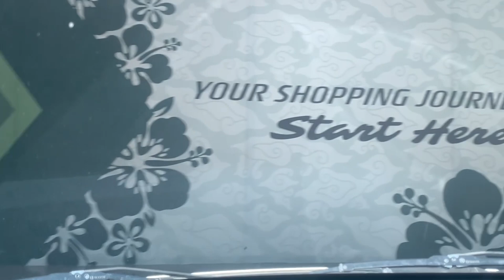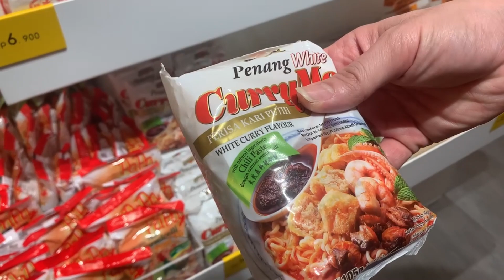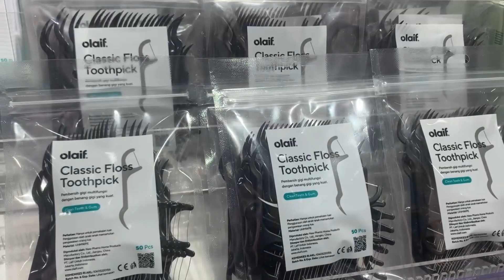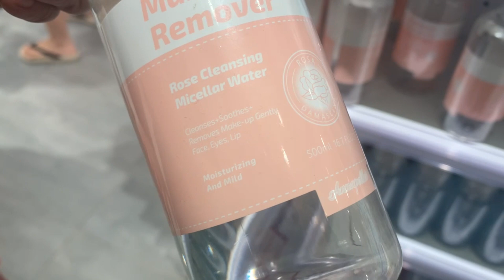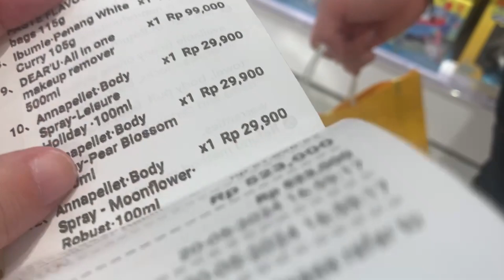Shopping at KKV BALI | How much did we spend and what did we buy?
KKV Living World Denpasar
Tonja, Denpasar Utara, Denpasar City, Bali